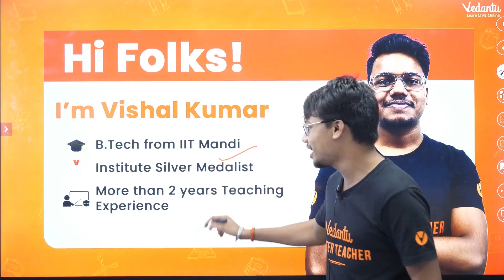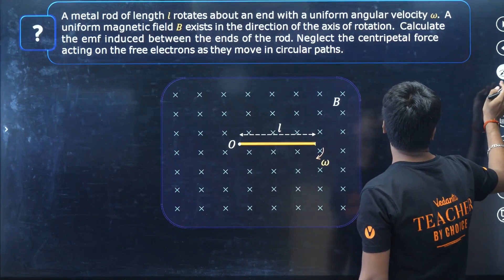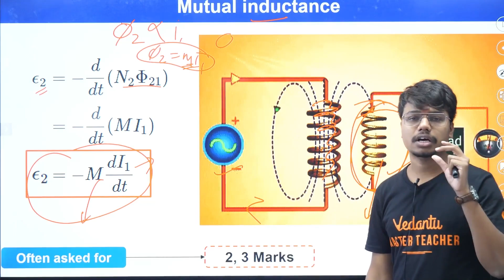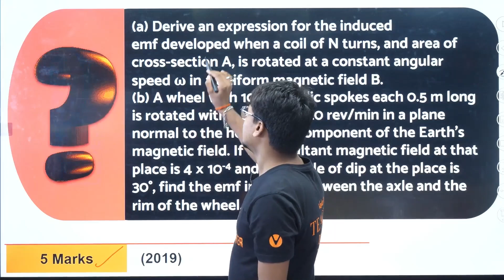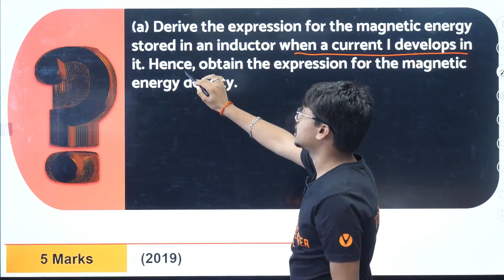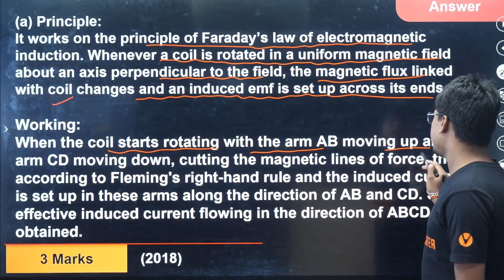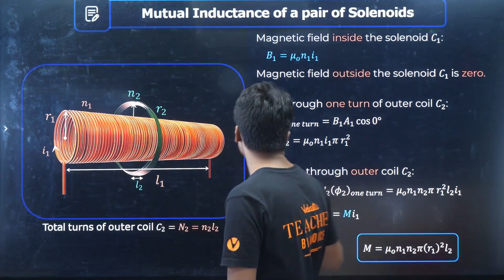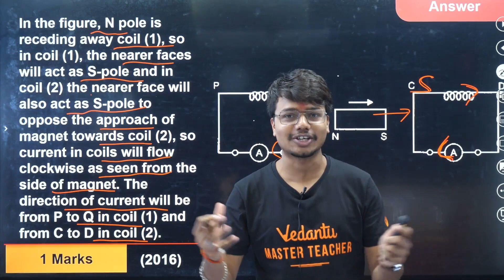ONE SHOT : Electromagnetic Induction🔥| CBSE 12th Board Exam | CBSE 2024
📚 Gear up for a comprehensive understanding of Electromagnetic Induction in this ONE SHOT session tailored for the CBSE 12th Board Exam 2024. Join us as we delve into the key concepts, formulas, and problem-solving strategies to help you ace the Electromagnetic Induction section in your upcoming exams.

🔥 Key Highlights:
1️⃣ Thorough coverage of Electromagnetic Induction for the CBSE 12th Board Exam.
2️⃣ Expert insights, clear explanations, and problem-solving techniques.
3️⃣ Essential formulas, concepts, and real-life applications.
4️⃣ Exam-centric approach to empower you for CBSE 2024 with confidence.
5️⃣ Quick revision tips and tricks for effective last-minute preparation.

✔️ Multiple Subjects Covered: Master Maths, Physics, Chemistry and Biology️
✔️ Free & Accessible: All our content is 100% FREE to access, anytime, anywhere. 🆓